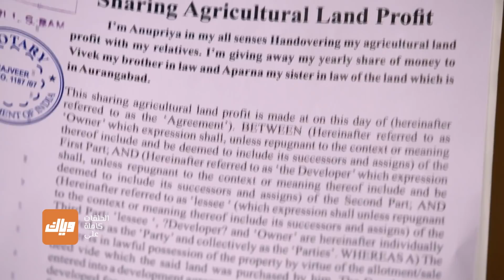هل تسرعت كالياني بهذا التصرف؟ مسلسل الرابطة - الحلقة 13 | وياك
Weyyak كالياني تقرر تنظيم زواج آتارف، مسلسل الرابطة  متوفر مجاناً على وياك